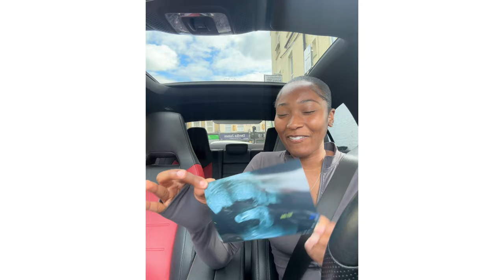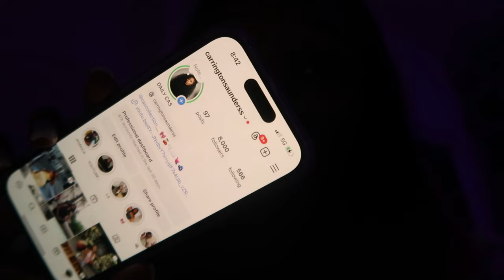Weekly Vlog♡ GENDER REVEAL! Rich Aunty ERA, Gigs, My Life + MORE!